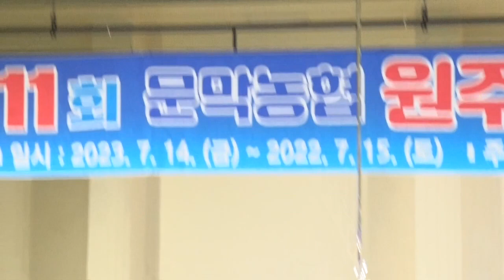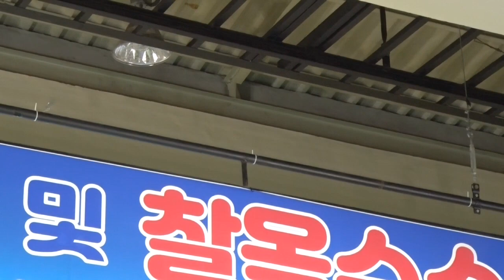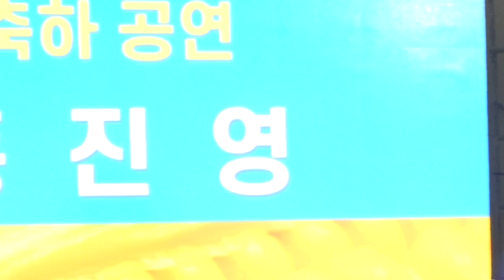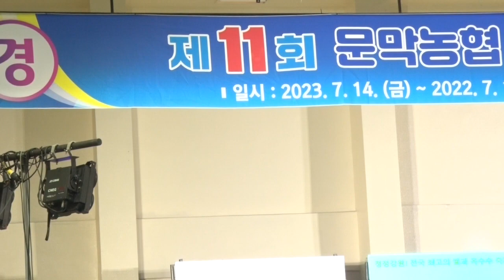홍진영 제11회# 문막농협 원주 쌀 토토米 및 찰옥수수 축제